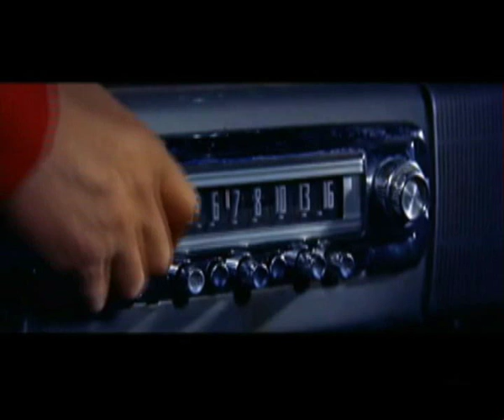Buntownik bez powodu - RokaFeler Kielce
Muzyka i słowa: Artur Adamczyk.  Nagranie z próby w Bazie Zbożowej. Uwierz w czerń.